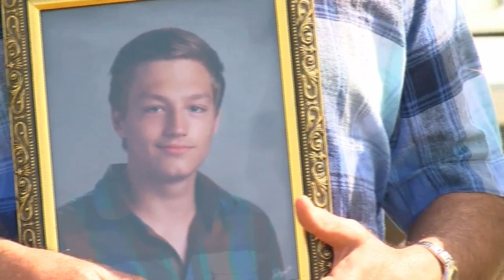Body found could be missing spring breaker